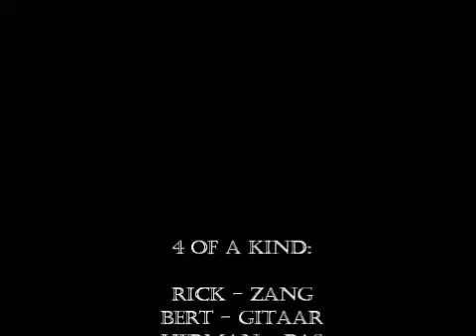4 of a kind seven nation army / klotenweer Moby Dick waterpolotoernooi 5-7-2008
4ofakind moby dick